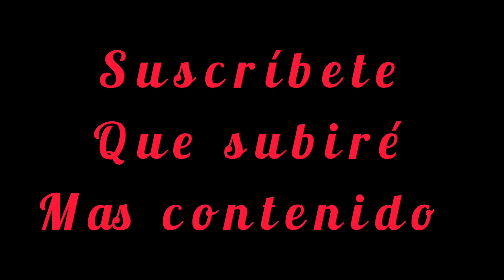😱Caras Nuevas Frente A Panamá 🇧🇴✅